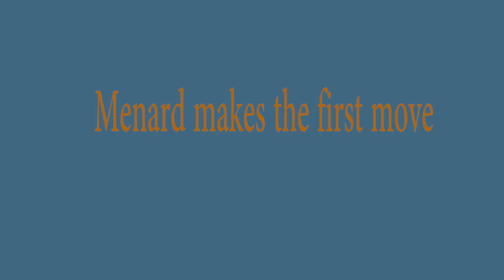German Shepherd playing chess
Things are tense in the household. The board is set as Menard makes his first move on the chess board.